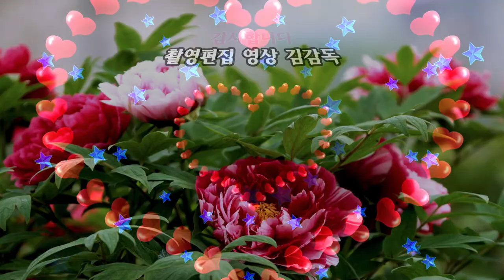가수 신유랑/소원/2회 황악산가요축제/HIT 엔터테인먼트/영상김감독